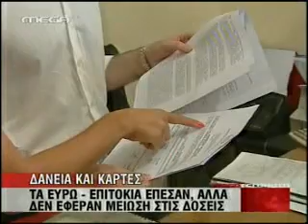ΠΑΝΑΚΡΙΒΑ ΔΑΝΕΙΑ - ΚΑΡΤΕΣ ΤΡΑΠΕΖΩΝ